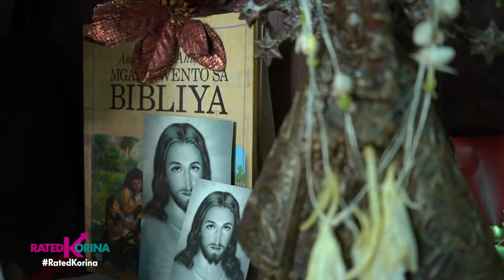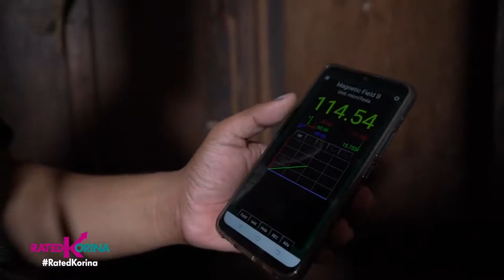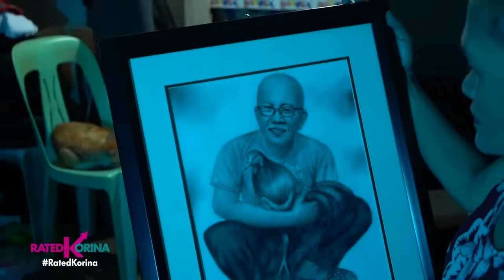RATED KORINA : Bantay sa 2nd Floor